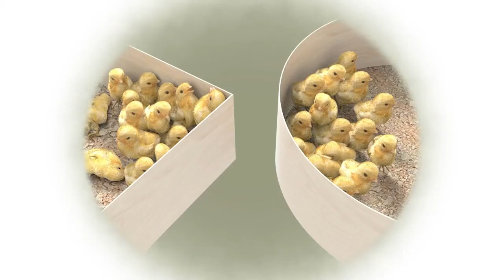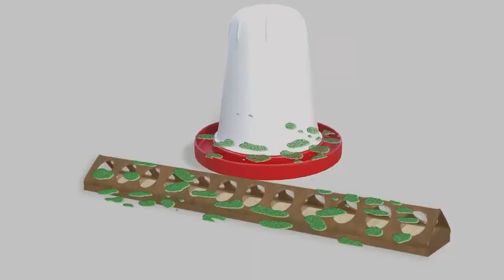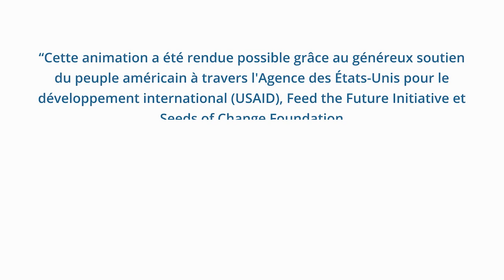réussir avec des poussins d'un jour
Réussir avec le Poulet indigène amélioré